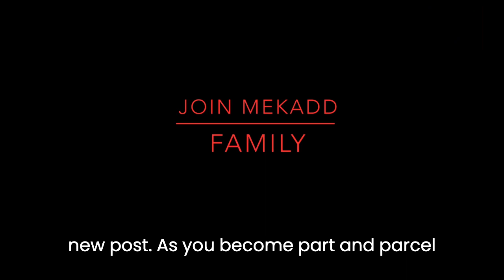news vlogging XI JINPING MEETS BILL GATES OVER MICROSOFT BILATERAL DEAL